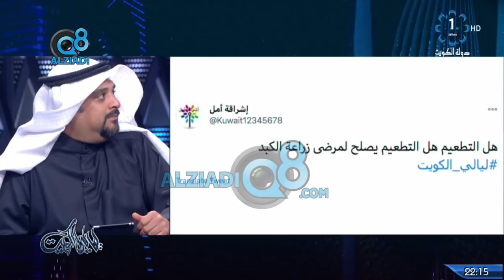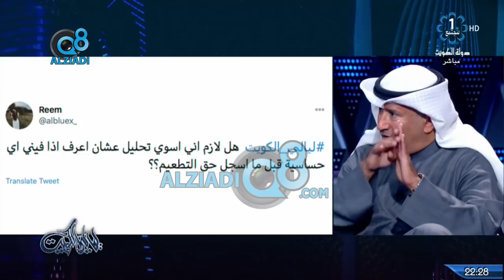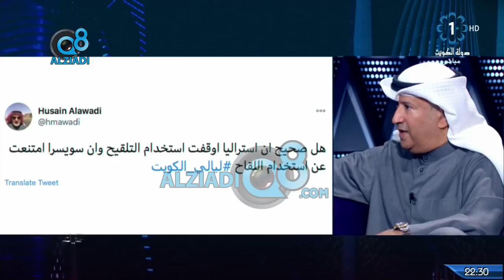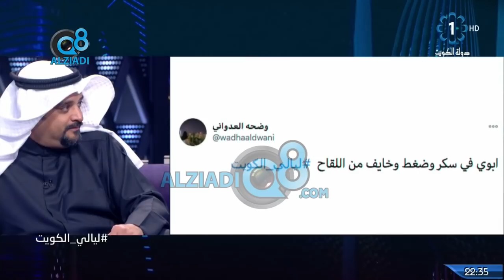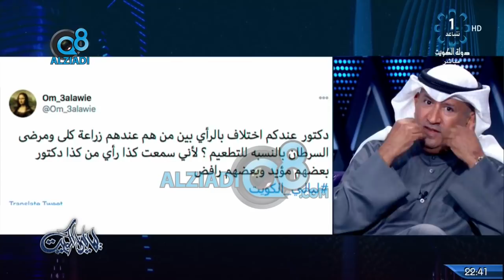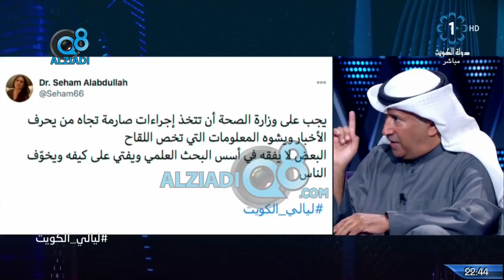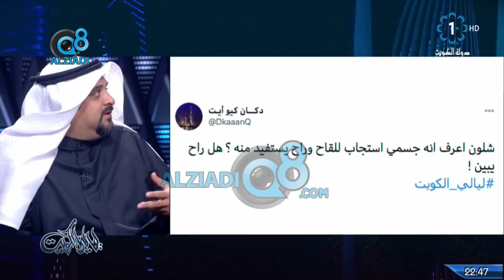لقاء د.خالد السعيد في برنامج (ليالي الكويت) عن الخوف من اللقاحات المضادة لفيروس كورونا